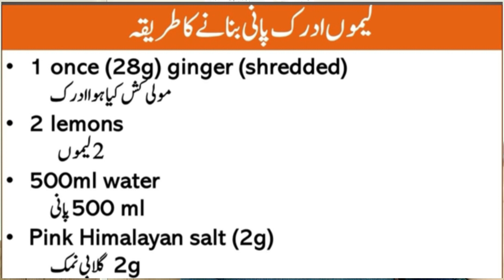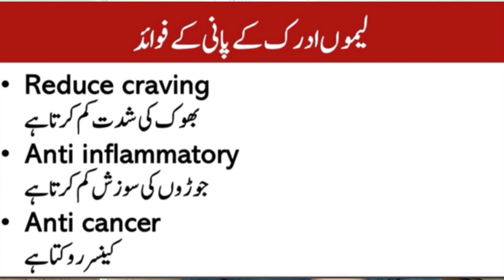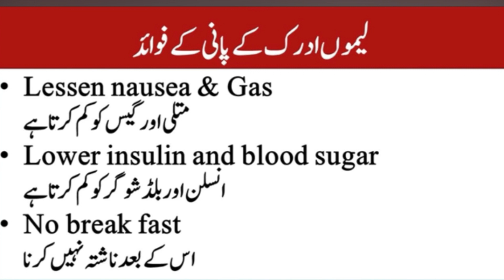Bhook Zayda Kyun Lagti Hai | Bhook Ka Ziada Lagna | Bhook Ki Zidayti Ka Ilaj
zayda bhook lagne ki wajah
bhook ka ilaaj
ziada bhook lagna
bahut bhook lagne ka karan
wazan kum karna hai lekin bhook boht lagi
bhukh nahi lagti kya kare
bhook ka ziada lagna
bhook jyada lagne ki wajah
bhook bar bar lagna
bhook ziada lagna
bhook jyada kyu lagti hai
bhook jyada lagne ka ilaaj
bhook jyada lagti hai to kya karen
bhook ziada lagne se kia hota hai
zyada bhook lagne ki wajah
bhook zyada kyun lagti hai
bhook ki ziyadti ka ilaj
bhook
bahut ziada bhook lagna
bhook ki zyadti ka ilaj
hunger
cravings
calories
excessive hunger
زیادہ بھوک لگنا
بار بار بھوک لگنا
زیادہ بھوک لگنے کا علاج
بھوک کی زیادتی کا علاج
بھوک